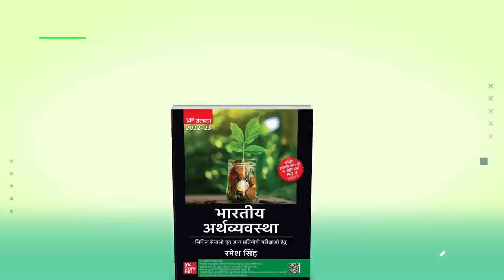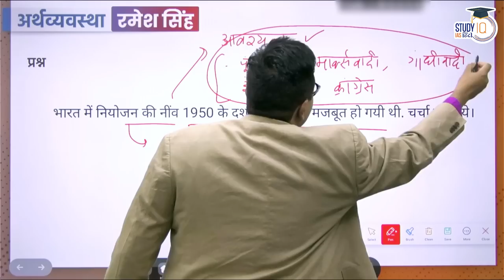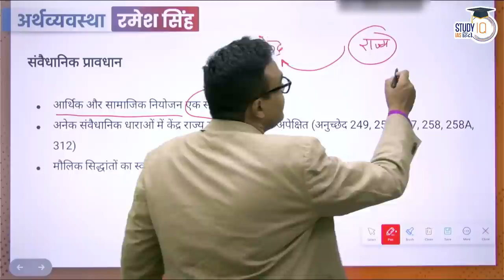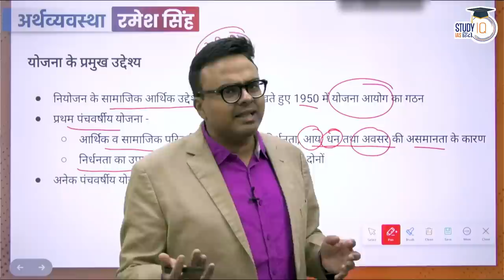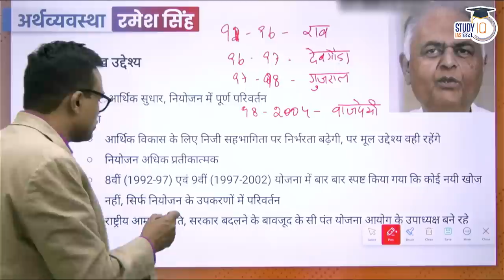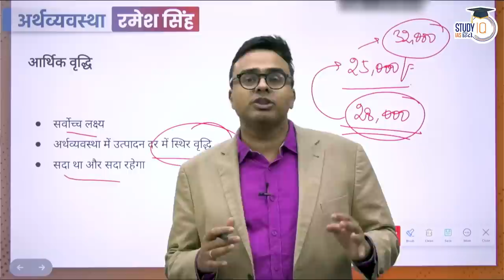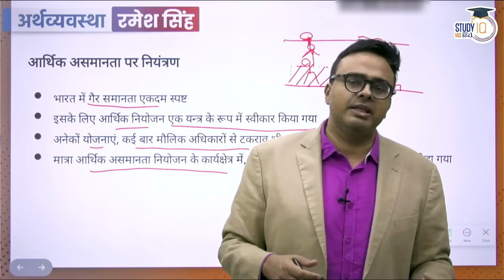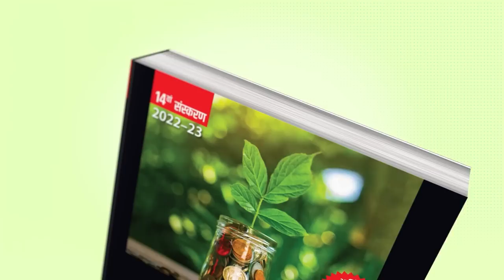Main Aims of Planning l Lecture-24 l Economics - Ramesh Singh | StudyIQ IAS Hindi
1. 900+ Hours of Live teaching by our faculties
2. One-to-one mentorship to keep you on track to achieve the target
3. Handmade and concise Lecture Notes, Handouts on static topics
4. MCQ based learning for every lecture to enhance retention
5. Answer writing program guided by our experienced faculties
6. Daily Current Affairs Programme (CAP) PDF + Videos covering multiple sources
7. Benchmarking of students through weekly revision tests for students
8. Prelims Test Series to make you battle ready for Prelims exam
9. Gyanvani sessions by senior bureaucrats, selected candidates and senior aspirants
10. CSAT Lectures to help to adapt with changing patterns of examination.